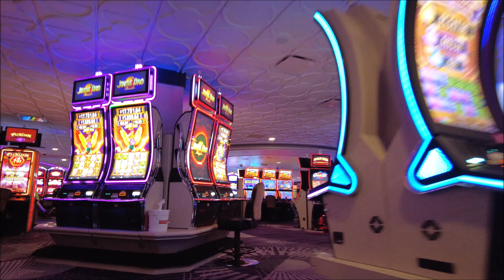Pink Flamingo Vegas Walking tour 4K Resolution (March 31, 2021)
Pink Flamingo. Las Vegas Strip Walking Tour